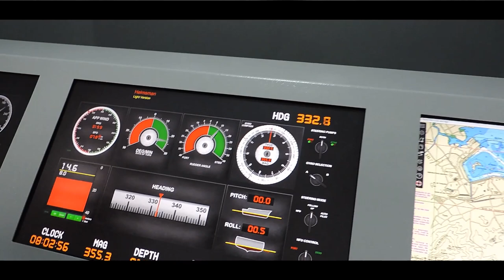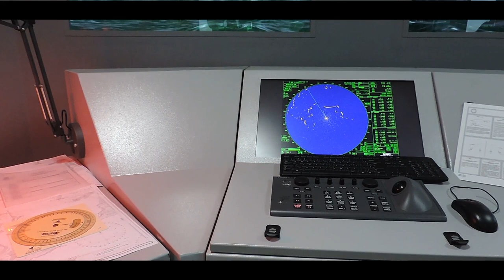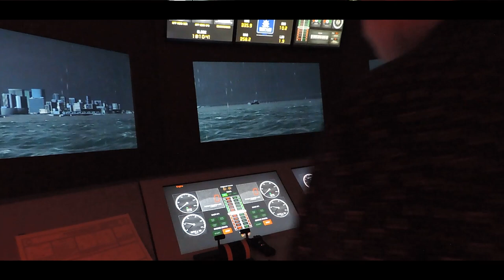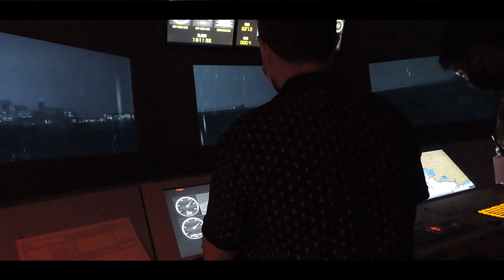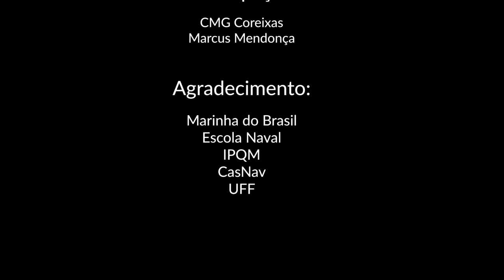Simulador de passadiço da Marinha Brasileira: O segredo por trás da tecnologia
Você já ouviu falar do simulador de passadiço da Marinha Brasileira? Este é um equipamento de ponta que tem surpreendido o mundo inteiro com sua tecnologia inovadora e precisão. Neste vídeo, vamos conhecer mais sobre o simulador de passadiço da Marinha Brasileira e descobrir o segredo por trás da sua tecnologia. Vamos ver como ele funciona e como ele é utilizado pela Marinha Brasileira, além de debater os objetivos e as vantagens deste simulador. Acompanhe este vídeo e surpreenda-se com o simulador de passadiço da Marinha Brasileira!